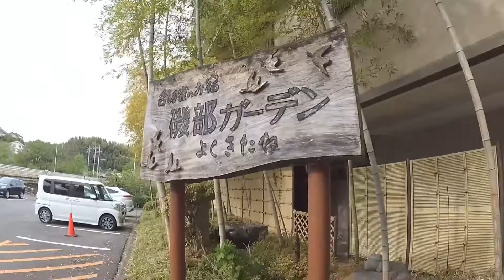舌切雀のお宿で癒された。磯部ガーデン